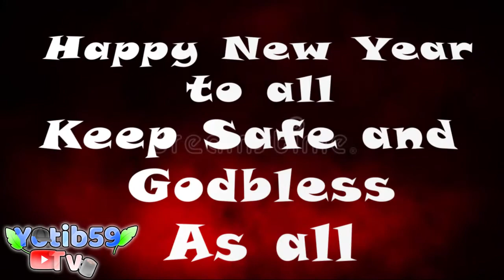Fireworks Display at Santa Cruz Mall